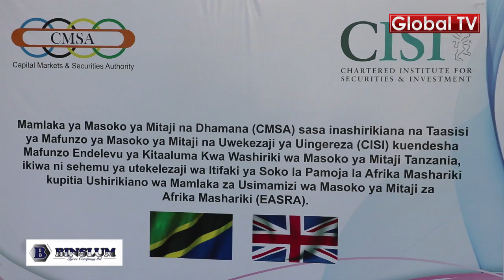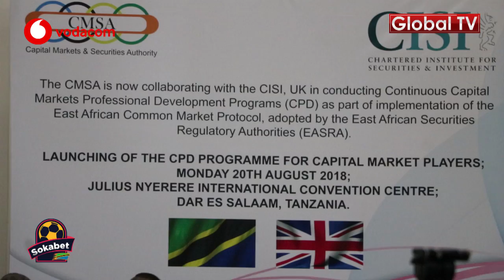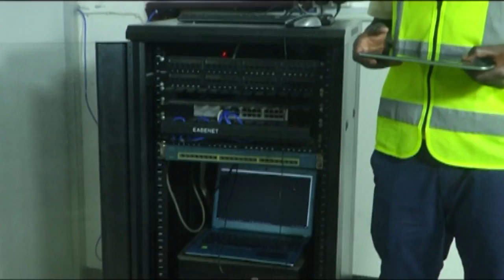CMSA YAZINDUA MPANGO WA MAFUNZO YA KITAALUMA KWA WATENDAJI MASOKO YA MITAJI TANZANIA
CMSA YAZINDUA MPANGO WA MAFUNZO ENDELEVU YA KITAALUMA KWA WATENDAJI MASOKO YA MITAJI TANZANIA

Mamlaka ya MAsoko ya Mitaji na dhamana (CMSA) kwa kushirikiana na Taasisi ya Mafunzo ya Masoko ya mitaji na Uwekezaji  (CISI) ya Uingereza zimezindua mpango wa kuendesha mafunzo endelevu ya kitaaluma kwa washiriki wa masoko ya mitaji hapa Tanzania.

Hiyo inatokana na hatua muhimu wa utekelezaji wa itifaki ya Soko la pamoja ya afrika mashariki kupitia ushirikiano wa mamlaka za usimamizi wa Masoko ya Mitaji za Afrika Mashariki (EASRA).

Akizungumza katika hafla hiyo, Kaimu Afisa Mtendaji Mkuu wa CMSA, Nicodemus Mkama amesema kuwa nijambo muhimu na la kujivunia katika historia  ya uendelezaji wa Masoko ya mitaji hapa nchini na katika jumuiya ya Afrika ya Mashariki.